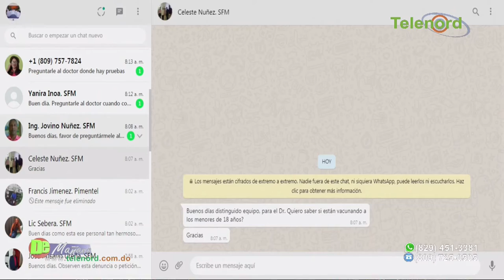“Trabajaremos en la prevención y en la educación de la gente para la temporada ciclónica”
Junior Tineo, director de la Defensa Civil en SFM